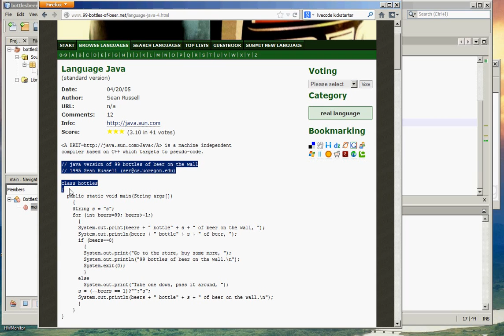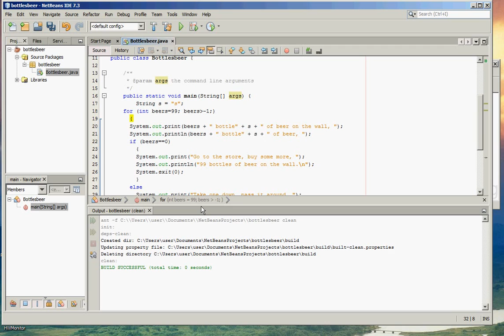java 99 bottles of beer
java 99 bottles of beer netbeans, no audio